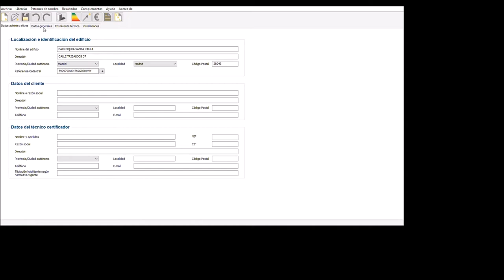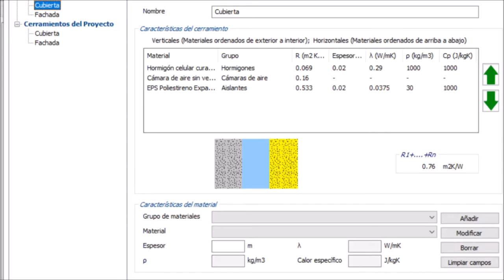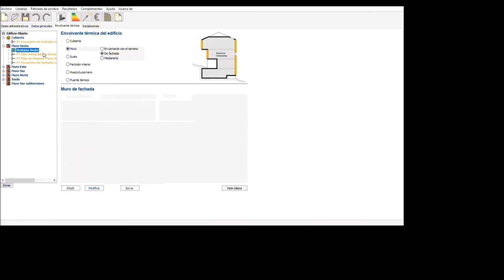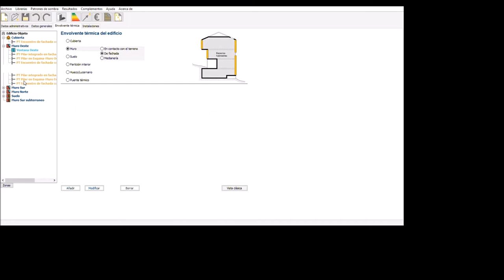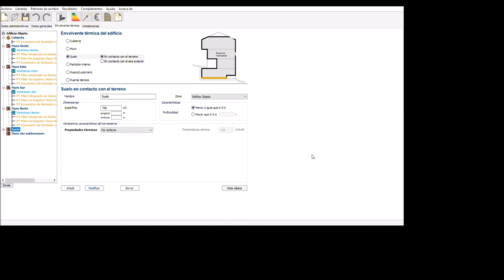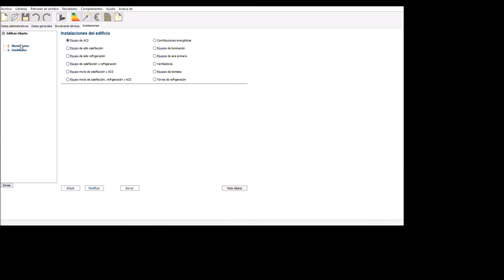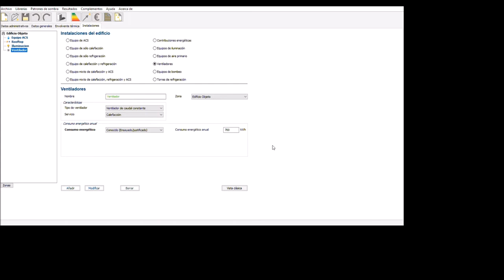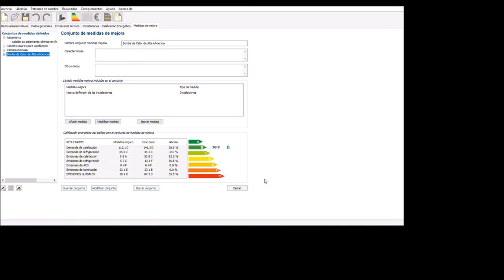Certificado de eficiencia energética gran terciario parroquia Santa Paula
Rubén García, estudiante de 2º curso del Ciclo formativo de grado superior de Eficiencia energética y energía solar térmica de Salesianos Carabanchel, va a realizar la certificación energética gran terciario de la madrileña parroquia de Santa Paula, mediante el uso del programa CE3X. Tras rellenar los datos administrativos, se pasa a datos generales: destacan en el mismo el perfil de uso intenso por el gran número de celebraciones eucarísticas diarias, así como el número de ventilaciones máximo que el antedicho programa admite. El siguiente apartado es la envolvente térmica, que Rubén parametriza de forma especialmente completa toda vez que ha desglosado los cerramientos de los que consta la edificación al disponer del plano de arquitectura. En añadidura, se pormenoriza también un patrón de sombras que tiene afección en las cargas térmicas que el edificio experimentará; una pequeña parte de la iglesia soterrada; y los puentes térmicos que experimentará. A continuación se aborda el tema instalaciones, destacando las calderas de condensación,  un rooftop para climatización y un sistema de ventilación forzada con recuperación entálpica. La parametrización de la iluminación se ha construido en base a facturas eléctricas reales, lo cual añade más realismo si cabe al cálculo. A resultas de todo lo anterior, la calificación obtenida promedio se corresponde con la letra D equivalente a 87,5 kg/CO2 año. Calificación que se puede ver mejorada mediante las pertinentes medidas propuestas, entre las que Rubén destaca adición de aislamiento exterior, añadir colectores solares térmicos para apoyo a calefacción, cambio por caldera de biomasa y sustitución por bomba de calor reversible de alta eficiencia. Tras todo ello, se alcanzaría una letra B correspondiente a 38,9 kg/CO2 año. Agradecemos de forma sincera esta buena aportación de nuestro alumno, que confiamos os pueda ser de utilidad. Un abrazo a todos.